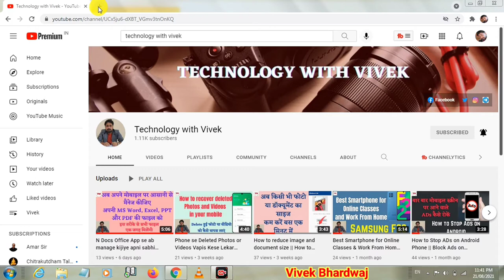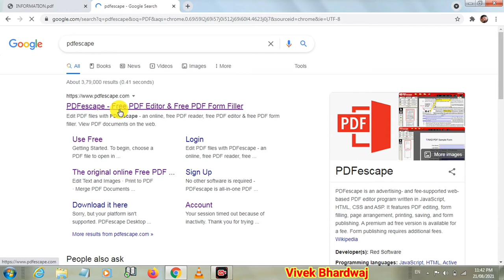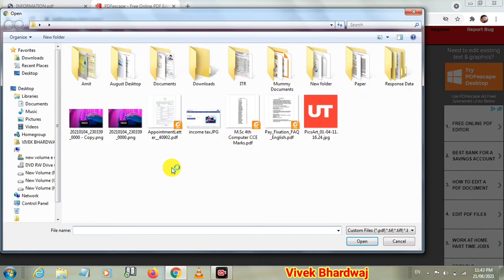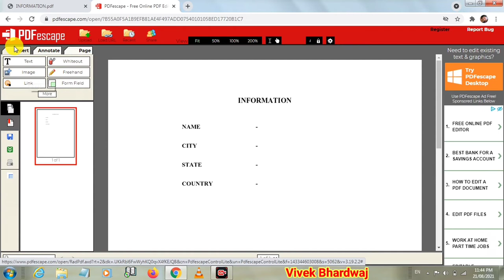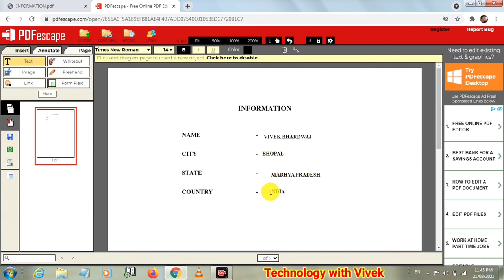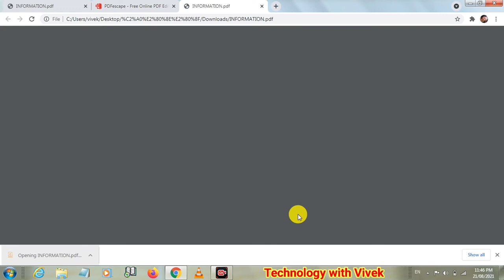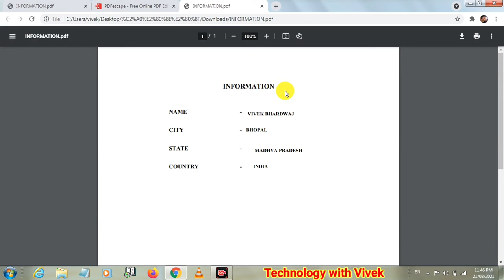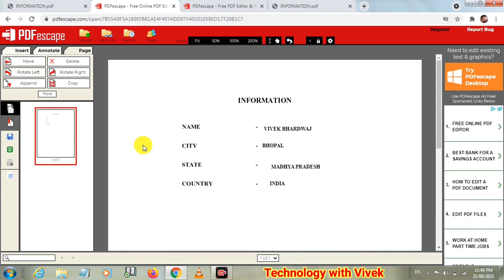How to edit PDF online || How to duly filled a PDF Document online || PDF Escape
Namaskar doston aaj ke iss video mein hum aapke liye lekar aaye hai ek behtreen application jiski madad se aap apne MS word, excel, PPT PDF files ko asani se ek jagah par manage kar payenge.

Title Tags:
How to edit PDF online,
How to duly filled a PDF Document online,
PDF Escape,
pdf ko edit kese karen,
pdf ko online kese fill karen,
pdf mein form kaise bhare,
how to fill a form in pdf,
Technology with vivek,
Vivek Bhardwaj,